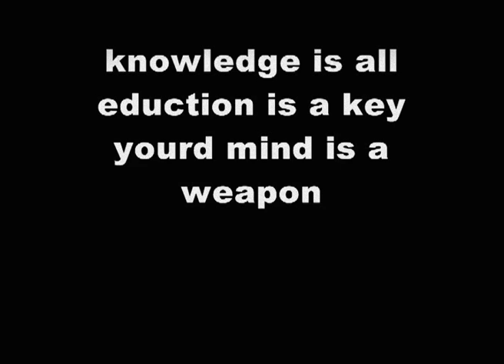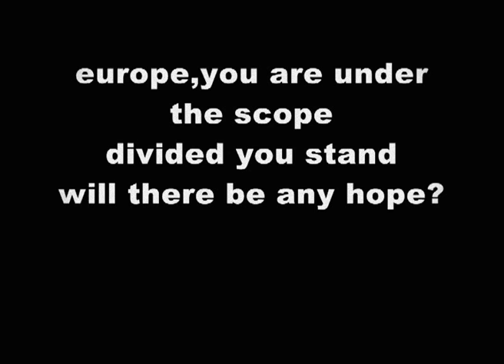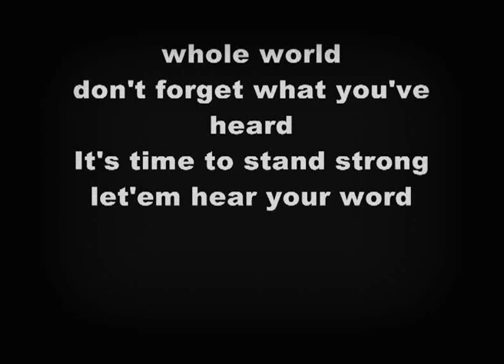Dubioza Kolektiv-Wake up with lyrics